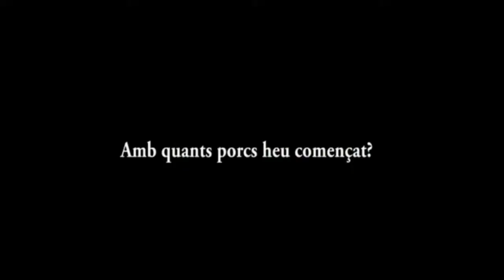11 Crèdit per una granja de porcs